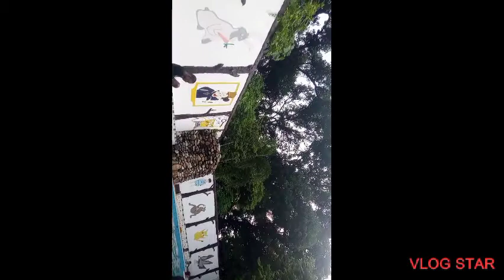family outing and friends,,,,,, pandi bulacan